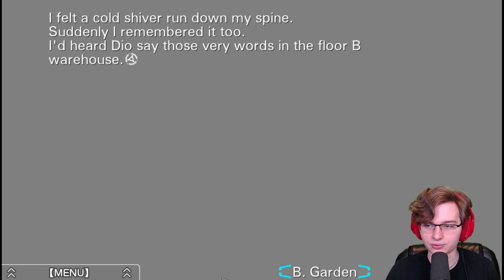RACE AGAINST TIME | Zero Escape: Virtue's Last Reward [PC] #46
It's up to Sigma and Phi alone to save everyone in Virtue's Last Reward... or more accurately just Sigma because he's the only one who remember anything about Dio's "gifts"... I can't write the actual word...